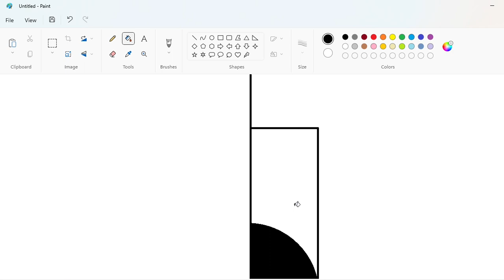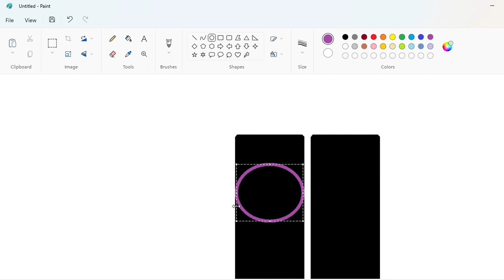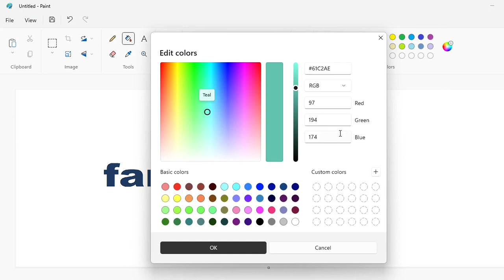How to draw the Family Jr. logo using MS Paint | How to draw on your computer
In this video, I will show you how to draw the Family Jr. logo on your computer using Microsoft Paint. Have Fun!

Font: Arial Black